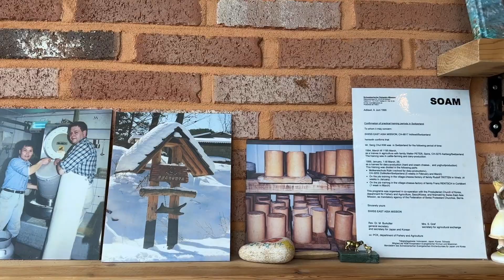벚꽃길 드라이브는 여기가 최고! 걷기에도 좋은 섬진강 벚꽃길 19번국도 861번 지방도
벚꽃 보러 1년만에 다시 찾은 섬진강 벚꽃길.
벚꽃이 활짝 핀 날을 잘 맞춰서 감탄 감탄 감탄하며 꽃구경 하고 왔습니다.